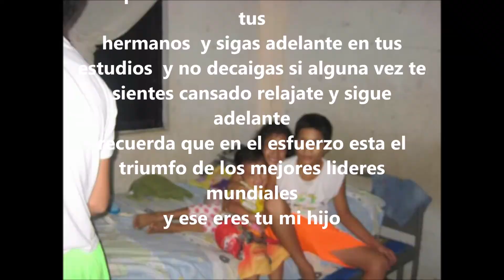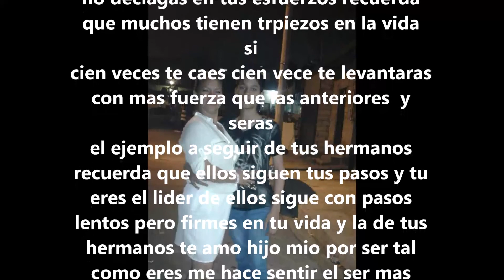nelly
un sincero homenaje a mi hijo en sus18 años que lo cumplas muy bien hijo mio